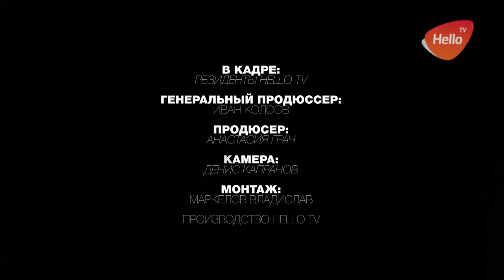Like Party 2018. Шоу радио LIKE FM.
Популярная радиостанция LIKE FM уже третий год проводит шоу, которым управляют слушатели радиостанции, а в случае с концертом, то гости, находящиеся в зале.
Съёмочная группа Hello TV побывала на мероприятии, чтобы у тебя была возможность увидеть все собственными глазами.  Интернет-телевидение Hello TV  - это только собственный контент, создаваемый в Москве, Краснодаре, Волгограде, а иногда в Сочи и Санкт-Петербурге.
Важный момент, ты можешь стать ведущим на нашем канале!
Пиши на почту или в инстаграм и увидимся в эфире!